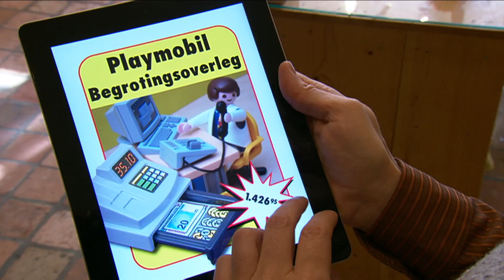Koefnoen - Promo 12 oktober 2013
Vanavond in Koefnoen mag Simon Carmiggelt ter gelegenheid van zijn honderdste verjaardag een dagje terug naar Amsterdam. Daar ontmoet hij een komisch duo dat zich inzet voor bejaarden. De deejays van Sidekickradio ontvangen staatssecretaris Sander Dekker naar aanleiding van de bezuinigingen op de Publieke Omroep, een aflevering van Downton Abbey, en natuurlijk de Rapservice.